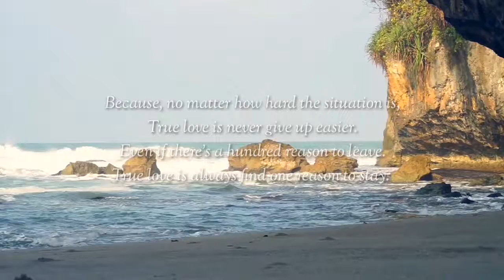True Love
I heard someone say
"Don't cross the ocean for people who wouldn't cross a puddle for you."
Nothings wrong, that's still the good advice.
Then, someone else spoke up and said,
"No, Do it!
Do, cross ocean for the people you love.
No conditions attached,
No wondering wether or they are not worthy.
Cross the ocean, climb the mountains.
Life and love isn't about what you gain, it's about what you give."
Because, no matter how hard the situation is, true love is never give up easier.
Even if there's a hundred reason to leave. True love is always find one reason to stay.
Story from Pinterest
Video by: Denique